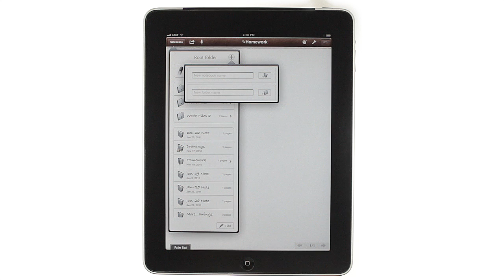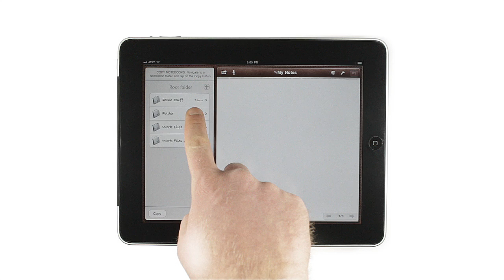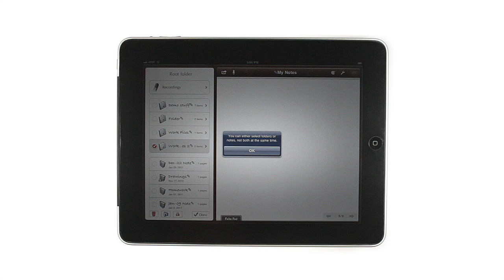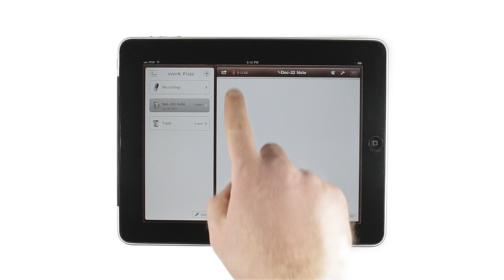Notes Plus for iPad: Organizing Notebooks and Making Recordings - Version 2.0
This video is outdated. The current Notes Plus version is 3.0. We will have a replacement video soon.
Notes Plus not only lets you draw, take notes, and record audio, it also helps you keep things organized.